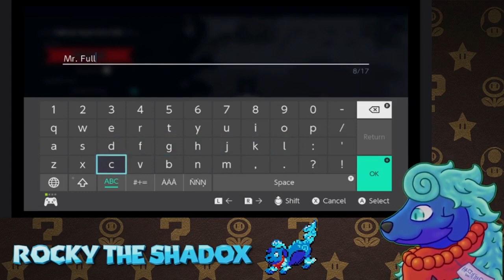Rocky the Shadox | Cult of the Lamb | Episode 1: A Second Chance for a Little Lamb.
Hello This is Rocky the Shadox, newest member of GSL and this is the first Episode of Cult of the Lamb a cute Rogue-Like/Cozy game hybrid about a little lamb about to be sacrificed to 4 evil deities but fate has other decisions. A darker higher authority know as The One Who Waits decides to spare this young lamb on one condition. If he wears is dark crown and create a cult for him. In this episode you see the prologue of the story and see our cult begin.
What shall the name of our new cult be? Please leave suggestions in the comment section. PNGTuber and thumbnail art by Zebachi. Pixel Art by Nano8-bit.

=Credits=
Intro:
cdrom1019
End Card:
Starman3
Logos:
Starman3 - (Starman3 and StormStrikerSX9)
Cdrom1019 - (MickeyMario64)